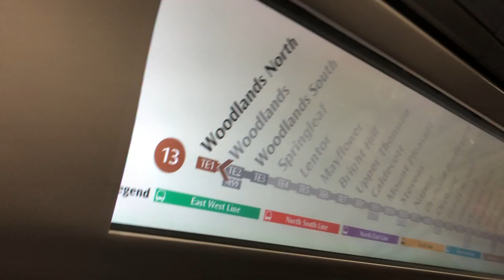SMRT CT251 Ride from Woodland to Woodland North ( Tel Public Opening)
Train: CT251
Line: Thomson East Coast Line
Route: Woodland North 13
Destination: Woodland to Woodland North